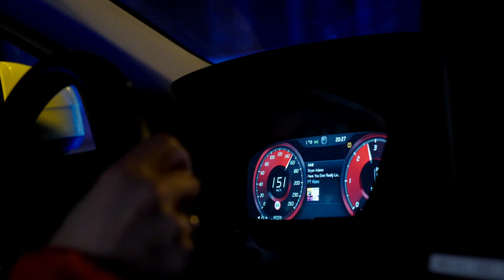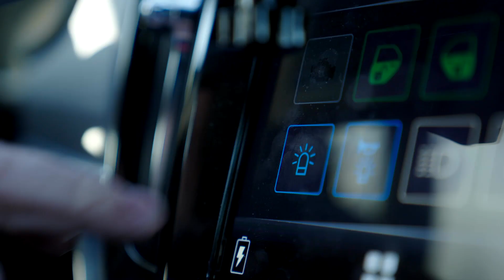Trygg Trafikk // Blålys POLITI